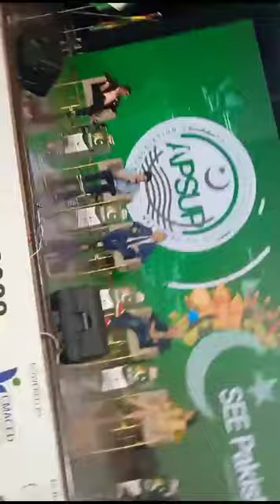See Pakistan 2023 Panel Discussion